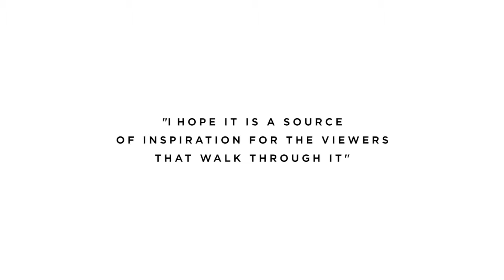GGA ArtUnexpected Artist Highlight - Jen Stark